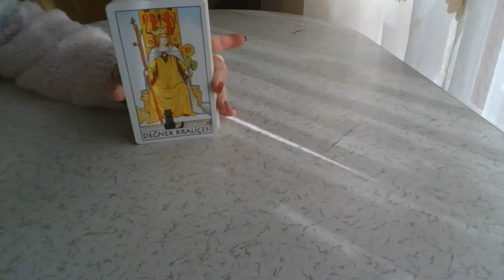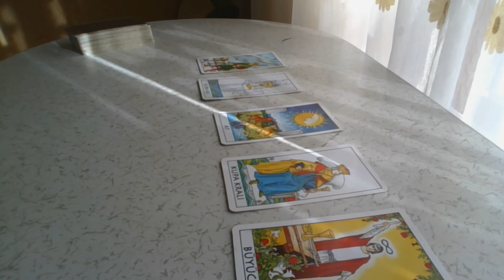Aslan burcunu Ocak ayının ilk günü neler bekliyor? 🦋 Aslan burcu Ocak ayı Tarot yorumu 🦋 Aslan Ocak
Aslan burcu
Aslan burcu Tarot yorumu
Aslan burcu Ocak ayı
Leo
Leo tarot reading
Tarot